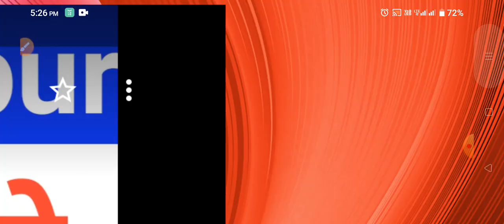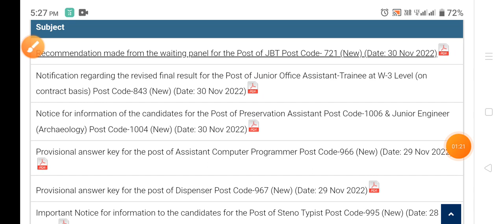HPSSC Hamirpur Latest Update Notification 2022